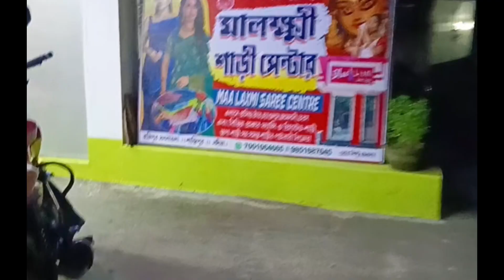COD তে মাএ ৯০ টাকায় চিকনকারী শাড়ি কিনতে চাইলে ভিডিও টি এখনি দেখে নিন😱😱😱